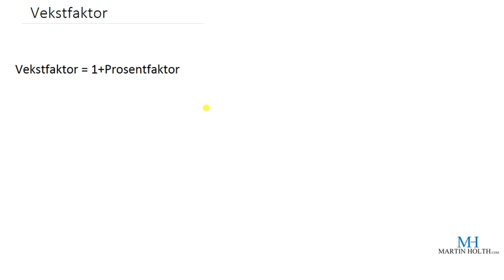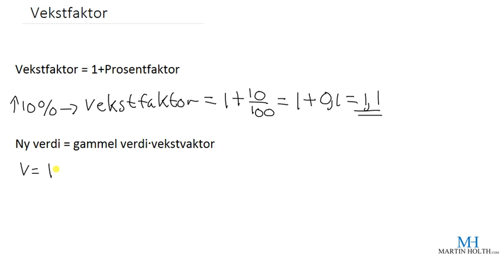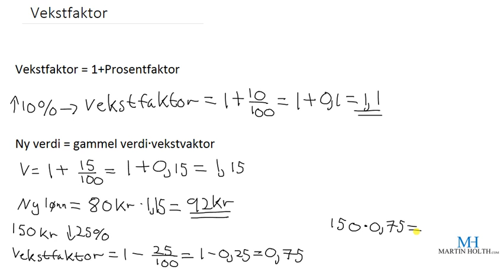Matematikk 1P - Vekstfaktor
For oppgavehefte og løsningsforslag gå til Vil du lære matte raskere?Trenger du å øve til en matteprøve i faget Matematikk 1P? Gå inn på kanalen min og se på de ulike spillelistene. Der har jeg laget testprøver med videoforklaringer for hele pensum. Dette er en serie av videoer som er utviklet av Martin Holth og laget for å hjelpe deg å lære matematikk raskere og enklere :)